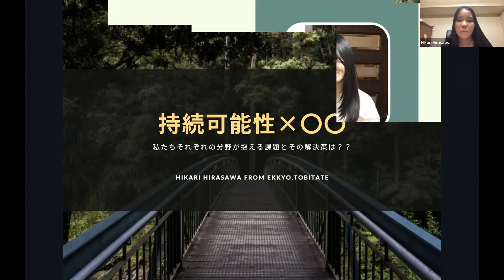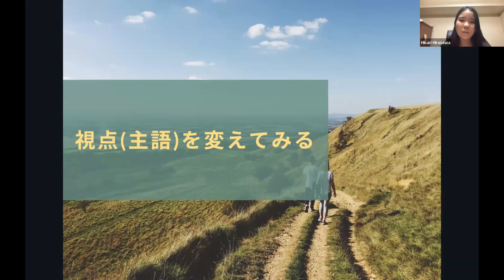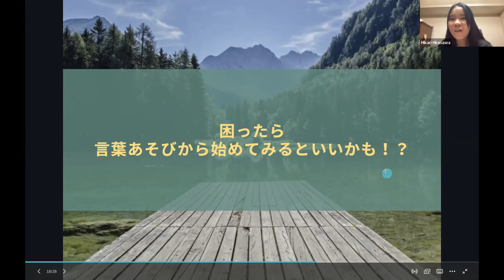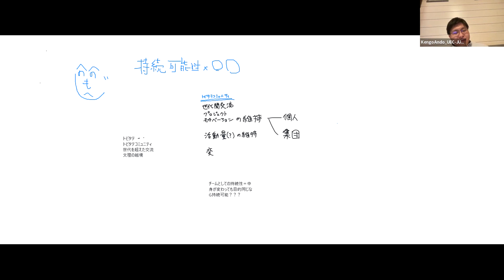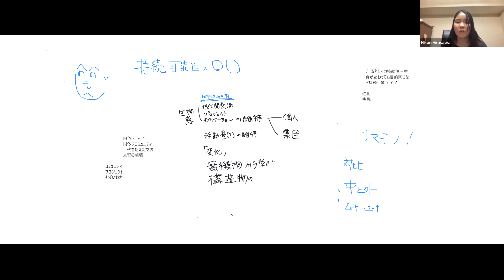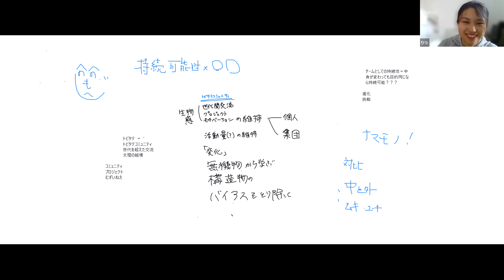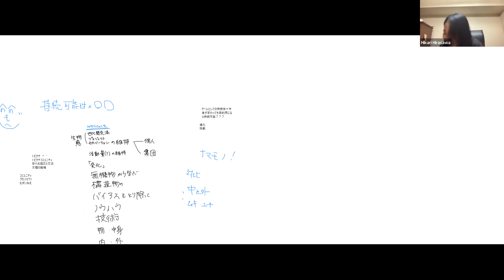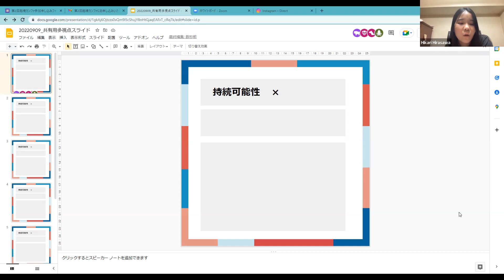越境カンファ vol.2 "持続可能性×○○"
テーマ：「自分たちの分野における、持続可能性×○○の課題は？その解決の切り口は？」

「持続可能性×〇〇」 をテーマに多種多様な視点・切り口でディスカッションを行いました。
カンファで出てきた注目のトピックはwebページまたはInstagram投稿にてご覧ください！

00:00- テーマプレゼンツ
10:17- 持続可能性×○○　○○を考えてみよう！